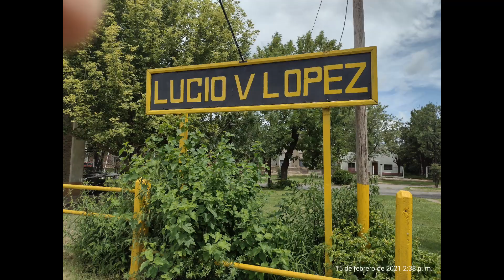18 de febrero de 2021, NO PODEMOS PARAR!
No podemos parar! .Lugares de Funes, RN12, RN34 , Camping  Lucio V López(muy lindo) ,rio Carcarañá, Salto Grande, y Listo.